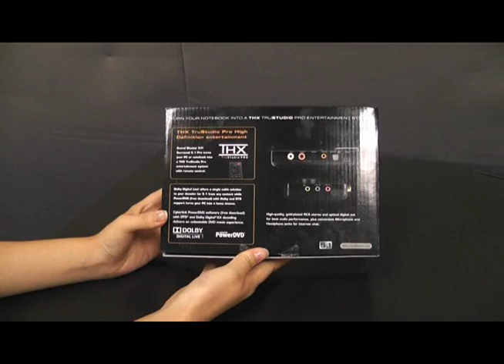Unboxing the Sound Blaster X-Fi Surround 5.1 Pro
Upgrade your entertainment system for your PC or notebook with the Sound Blaster X-Fi Surround 5.1 Pro.  Sound Blaster X-Fi Surround 5.1 Pro turns your PC or notebook into a 5.1 entertainment system, featuring THX TruStudio Pro technology. Easy to install, it replaces low quality on-board audio with high quality connectivity options and remote control*. A convenient volume control knob, headphone and microphone inputs for a headset are also close at hand.  For more information about our Sound Blaster X-Fi Surround 5.1 Pro go